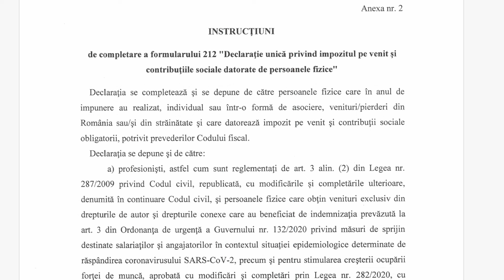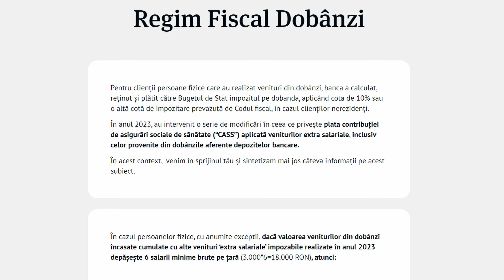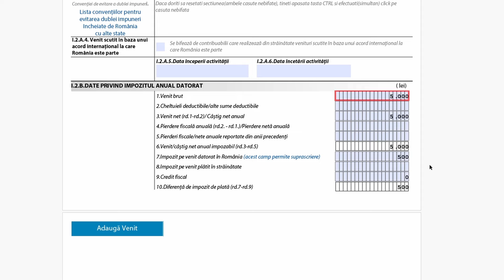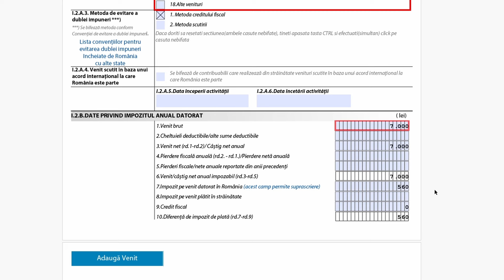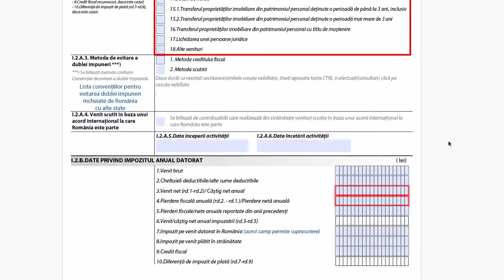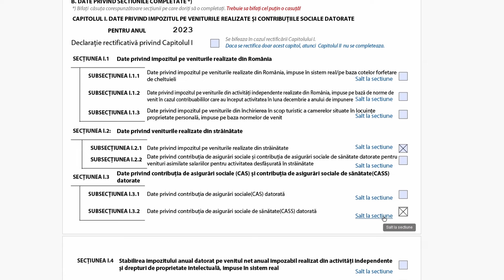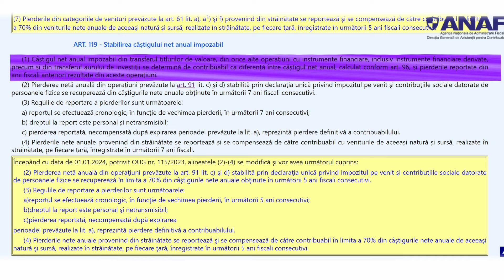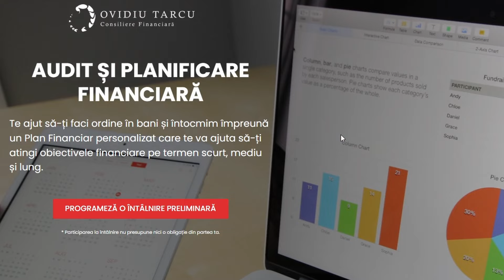Cum completezi DECLARAȚIA UNICĂ pentru câștigurile din INVESTIȚII LA BURSĂ (2023)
Pașii pe care să-i faci ca să completezi corect Declarația Unică pentru veniturile realizate în 2023📝 Pune-ți ordine în bani cu ajutorul unui Plan Financiar personalizat 👔 Programează o ședință de coaching 👨‍🏫 Înscrie-te la „Provocarea 7 Pași până la Prima Ta Investiție într-un ETF, pentru Oameni Ocupați”

🤝PARTENERI:

📈 XTB - Investește în în companii și ETF-uri din întreaga lume FĂRĂ COMISION

📈 InvestiMENTAL - Folosește acest link pentru fi înrolat în mod automat în programul InvestiMENTOR și a beneficia de un comision de tranzacționare redus (0,37% +: 1,45 RON) atunci când îți deschizi cont

📈 Interactive Brokers - Investește în companii și ETF-uri listate pe 135 BURSE

📈 Global Trader - Deschide-ți un Cont Demo GRATUIT și investește în instrumente listate la peste 90 de Burse din SUA, Europa și Asia

📈 Trading 212 - Folosește codul promoțional OVIDIU când îți deschizi un cont și vei primi o ACȚIUNE GRATUITĂ ce poate valora PÂNĂ LA 100 EUR*

🏠 Creditul Tău - Vrei un credit ipotecar? Contactează-l pe Răzvan

⌚ Konvi - Folosește codul promoțional OVIDIU ca să primești un DISCOUNT de 15 EUR pentru prima investiție

Întrucât termenul limită pentru depunerea Declarației Unice aferente anului 2023 este 27 mai 2024, în videoclipul de astăzi vreau să fac un scurt tutorial pentru completarea Declarației Unice atunci când obții venituri sau câștiguri de pe urma investițiile la bursă pe care le-ai făcut.

Când vorbim de completarea Declarației Unice pentru venituri sau câștiguri obținute din investiții la bursă eu mă voi concentra pe trei categorii de venituri care se încadrează aici:
    - venituri din dobânzi;
    - venituri din dividende;
    - câștiguri din transferul titlurilor de valoare și orice alte operațiuni cu instrumente financiare;

⏲️ TIMESTAMPS ⏲️
00:00 - Intro
02:35 - Crearea unui CENTRALIZATOR
03:48 - Declararea Veniturilor din Dobânzi
07:42 - Declararea Veniturilor din Dividende
11:36 - Declararea Veniturilor din Dividende din Transferul Titlurilor de Valoare
16:53 - Completarea Declarației Unice pentru CASS
19:39 - Controversa CASS
23:33 - Completare Declarației Unice pentru redirecționarea a până la 3,5% din impozitul pe venit

Orice investiție prezintă un anumit grad de risc. Nu există nici o garanție că vei câștiga bani atunci când investești. Există riscul chiar să pierzi bani. Instrumentele financiare de tip CFD, sunt foarte riscante. De aceea trebuie să te educi și să te informezi cât poți de bine înainte de a investi bani. Doar așa vei putea lua cele mai potrivite decizii pentru TINE.